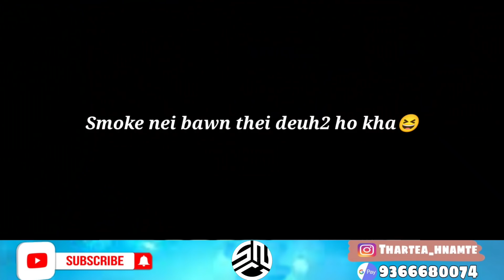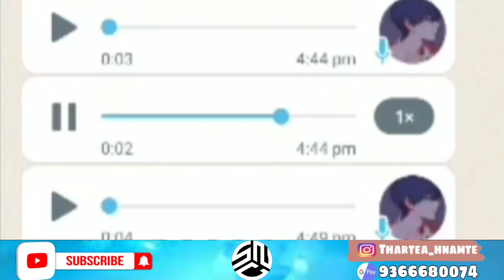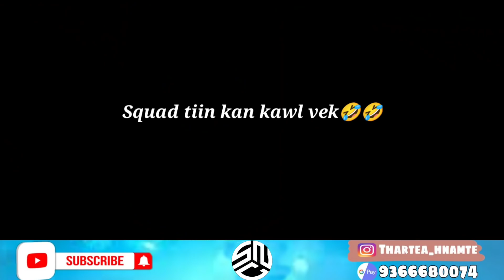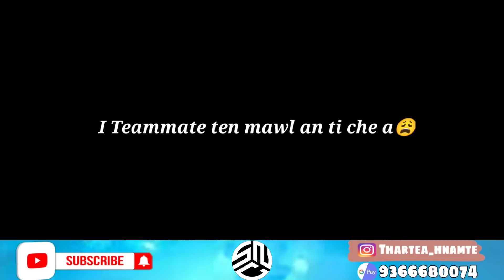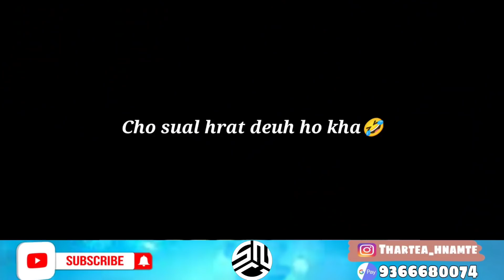RIP Chicks Channel-i Ka Bialnu Uakkkkkk🤣🤣🤣 | PUBG FUNNY MOMENT | EPISODE - 5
I can olso advertising ___ Channel/Shop

 - Device : Redmi Note 9 pro (128gb) - AZ SCREEN RECORDER
-Games - BGMI
-Editor : Power Director & Kinemaster Pro
- Official BGMI currently - I love to read Your opinion on the comment - I dont use Emulator  - I Play with High rank - Most of my videos are from Pros Scrims or High Tier Lobby